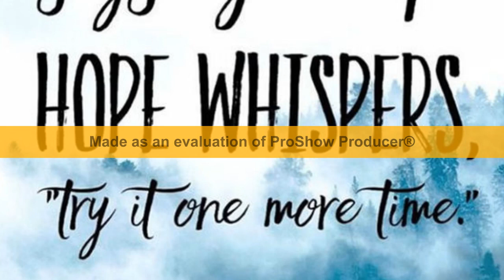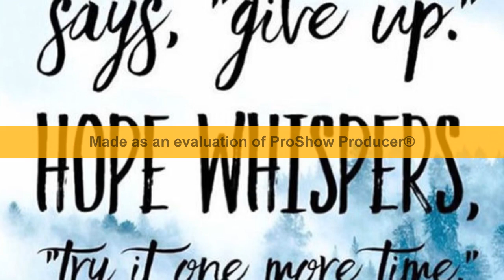Strictly Come Dancing 2018: Katie Piper in defiant bikini pic amid news about her attacker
STRICTLY COME DANCING 2018 contestant Katie Piper defiantly took to Twitter and Instagram this morning ahead of her stint on the BBC show, just hours after it was revealed the man who attacked her with acid could be released on parole.

Katie Piper, who was the first contestant to be announced for Strictly Come Dancing 2018 earlier this week, stripped down to a bikini today.

The 34-year-old could be seen beaming at her youngest child as she performed some moves, but pointed out they were the wrong kind.

Sharing the photo with her 708,000 Instagram followers as well as 298,000 on Twitter, the presenter was inundated with support and encouragement.

The mother-of-two was in the headlines on Friday when it was confirmed that Stefan Sylvestre was being considered for parole after being jailed nine years ago for throwing sulphuric acid at her.

The Parole Board said that a panel was expected to make a decision in "the coming weeks".

He’s been in prison since 2009 after receiving a life sentence for carrying out the orders of Piper’s former partner Daniel Lynch.

The latter, who had a brief relationship with the television star, raped her before ordering Sylvestre to attack her.

Meanwhile, the reality star was concentrating on her little one after enjoying a reunion with an old friend in Barcelona.

She wrote: “Poolside with a 8-month-old means lots of dancing, jigging and nursery rhymes… just not the kind of dancing I should be learning!”(sic)

Wearing her blonde tresses tied up, the married writer kept her large sunglasses firmly on after opting for a black bandeau bikini.

Penelope, her second child with husband Richard James Sutton, could be seen sat on her lap while her face remained out of shot.

She quickly received a whole host of kind replies, with one user writing: “You’ll smash it, looking forward to seeing you strut your stuff on the dance floor.”

Two others agreed: “You’re amazing and a massive inspiration to all women!” and: “I cannot wait to see you on Strictly. Your such an inspiration. You look beautiful.”

“Oh you’re going to be amazing my girl!! Bit different to the dancing we used to do on nights out,” a pal stated.

A fourth added: “So look excited to see you on Strictly. You will be fab-u-lous dahling!’

It comes after Piper appeared to address the news about Sylvestre in a tweet yesterday afternoon.

“Thank you for all your messages, I appreciate every single one of you,” she said.

She also took to the micro-blogging site to call out a number of trolls: “Life goes on over here with daily basis trolling of this kind.”

“What’s in your thought process to tweet that? What did u gain from it?”(sic) Piper replied directly to one.

Strictly Come Dancing 2018 contestants: Katie Piper shared a cryptic Instagram yesterday

Strictly Come Dancing 2018 contestants: Katie Piper was attacked with acid by Stefan Sylvestre

Strictly Come Dancing 2018 contestants: Katie Piper posted the defiant Instagram amid shock news

Strictly Come Dancing 2018 contestants: Katie Piper stripped to a bikini on Instagram today